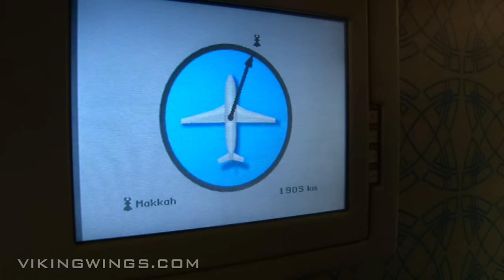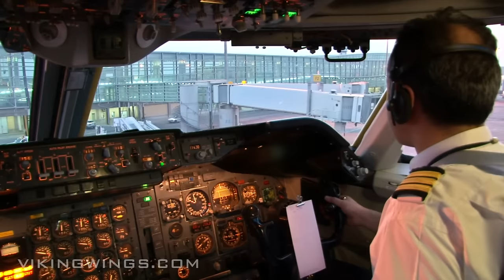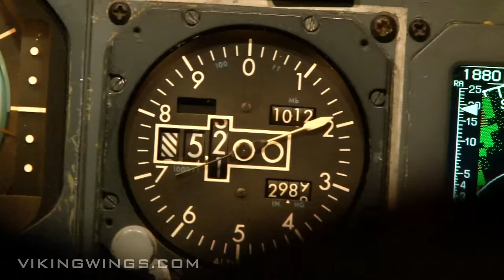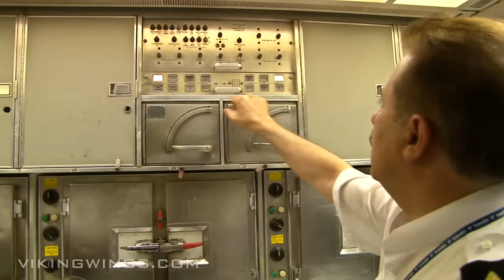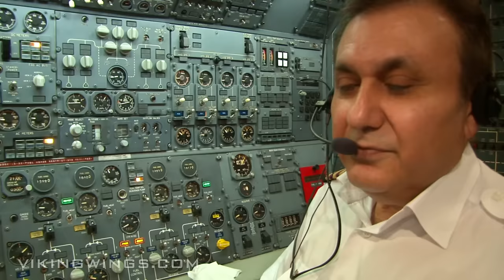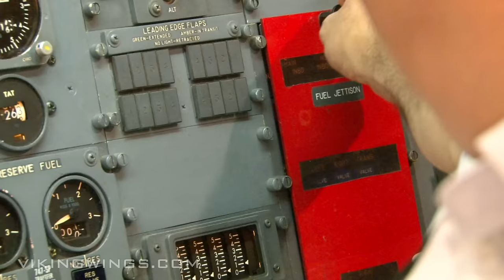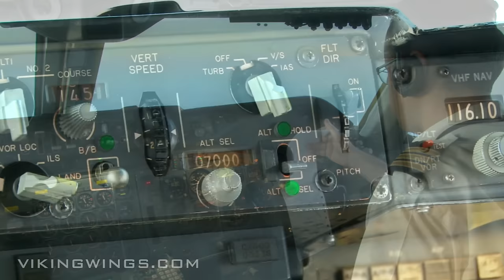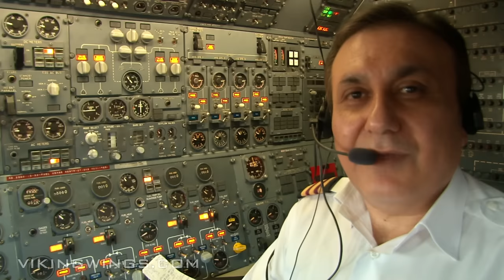IRAN AIR 747SP | PART 5 | IKA-KUL | COCKPIT VIDEO | FULL FLIGHT | FLIGHTDECK ACTION | IRAN AVIATION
Comprehensive IRAN AIR 747SP video starting with the arrival of the crew and preparations before flight of IR840 from Imam Khomeini Airport in Tehran, Iran to Kuala Lumpur Airport in Malaysia. Captain Akhavi invites you into the cockpit of this classic 747SP.  Flight Engineer Hesariha will take you along his pre-flight inspection and tell you what to check for on the 747SP before the flight. Enjoy this 2 HOUR video of the Iran Air 747SP in flight.

► AIRCRAFT IN VIDEO:
• EP-IAB IRAN AIR 747SP-86
• C/N: 20999

► Crew:
• Captain:  Akhavi
• First Officer: Bassiri
• Flight Engineer: Hesariha

► IN THIS VIDEO:
00:00 Crew arrives
02:11 Pre flight preparations
06:18 Walkaround (Pre flight external inspection)
20:00 Cockpit preparations
20:25 Before Start Checklist
25:58 Request Taxi
43:41 Preparations for meal service
52:18 747SP Aft Galley Presentation
55:34 Flight update by Captain Akhavi
1:04:11 Pilot Presentation: Captain Akhavi
1:04:50 747SP Presentation
1:07:43 Pilot & 747SP Presentation: Flight Engineer Hesariha
1:34:16 747SP Sunrise
1:39:07 TOD (Top Of Descent)
1:47:21 Established Localizer Runway 32L at KUL

This video was filmed back in 2010.